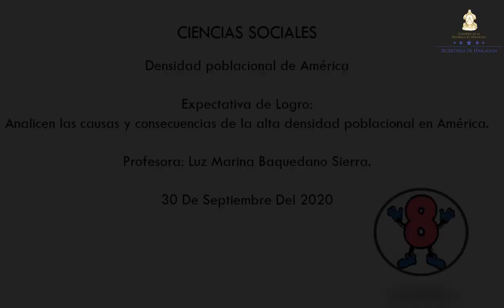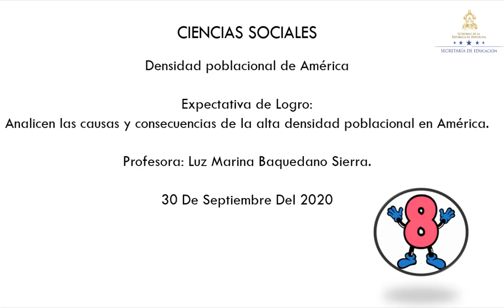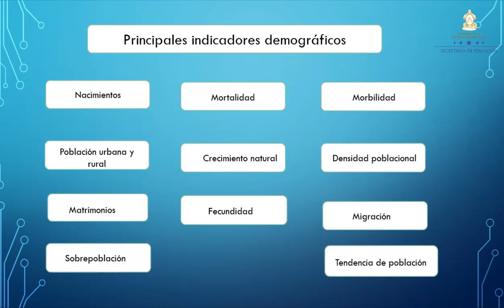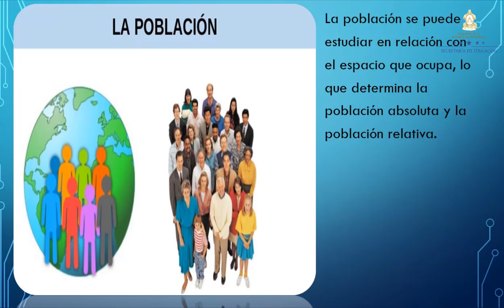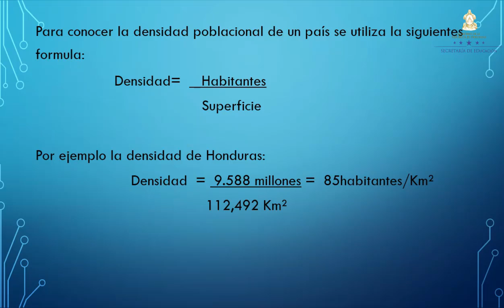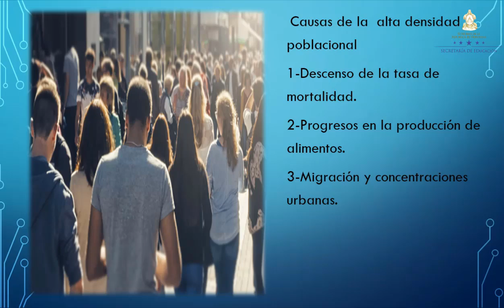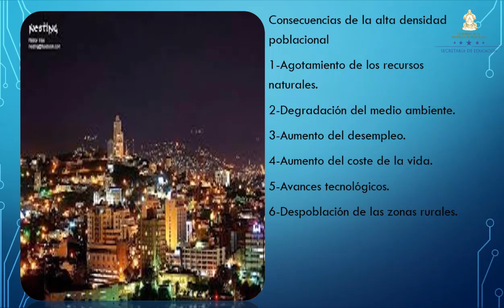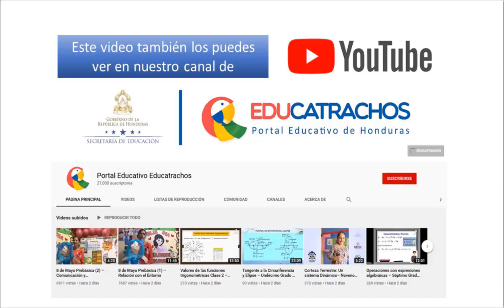Densidad poblacional de América – Octavo Grado – Ciencias Sociales